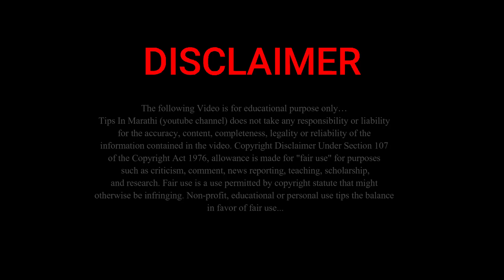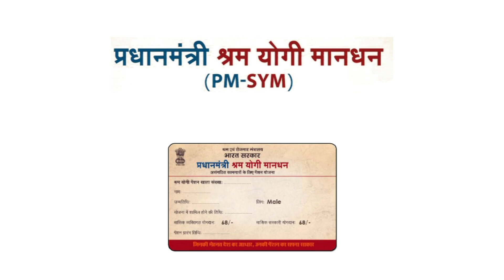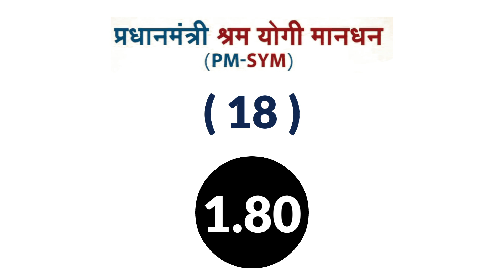आनंदाची बातमी! जनधन खातेदारांना 3000 रुपये PM-SYM या | JAN DHAN NEW UPDATE...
नमस्कार, मित्रांनो टिप्स इन मराठी ( tips in Marathi ) यूट्यूब चैनल मध्ये आपले स्वागत आहे. मित्रांनो आज या व्हिडिओ मध्ये आनंदाची बातमी! जनधन खातेदारांना 3000 रुपये PM-SYM… | JAN DHAN NEW UPDATE... बद्दल महत्वाची माहीती देणार आहोत तरीही मित्रांनो हा व्हिडियो शेवट पर्यंत पहा.

धन्यवाद...